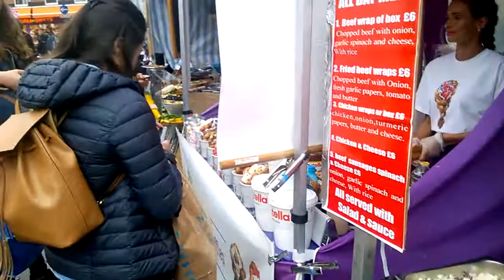567 At Inverness Market Legal Entrepreneurs ...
At Inverness Market Legal Entrepreneurs ... pay fees to legally sell their products ... in accordance with QUOTE "  At Camden the responsibility for enforcing unlicensed street trading, including itinerant ice cream sellers is the responsibility of the street trading team.  This team is a small team self-financed from the income raised from licensing street trading in Camden both in and outside market areas. " ... UNQUOTE ... What fees do illegally operating ice cream van & unhygienic/unlicensed roasted peanut venders paying ???Description